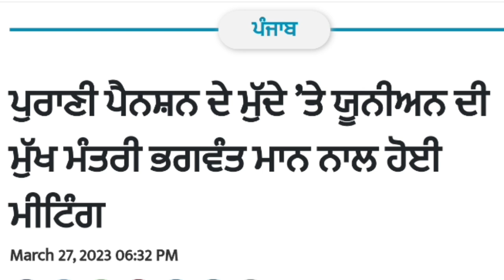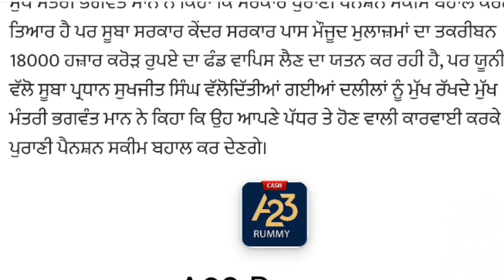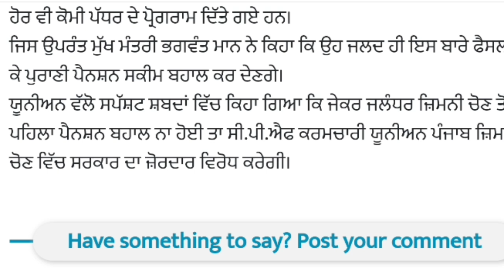ਭਗਵੰਤ ਮਾਨ ਨੇ ops ਅਤੇ 38%D.A ਦੇ NOTIFICATION ਜਾਰੀ ਕਰਨ ਸੁਣਾਈ ਬਾਰੇ ਵੱਡੀ ਖੁਸ਼ਖਬਰੀ, pay commission report